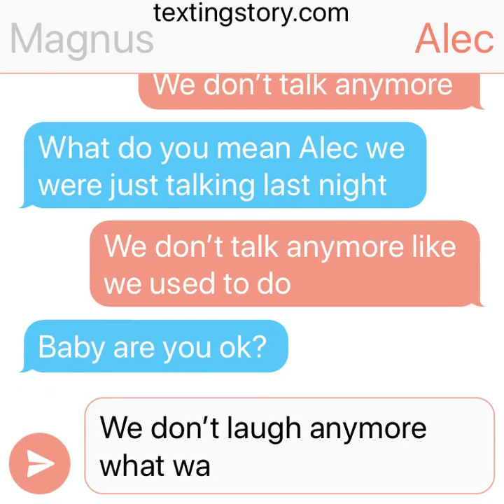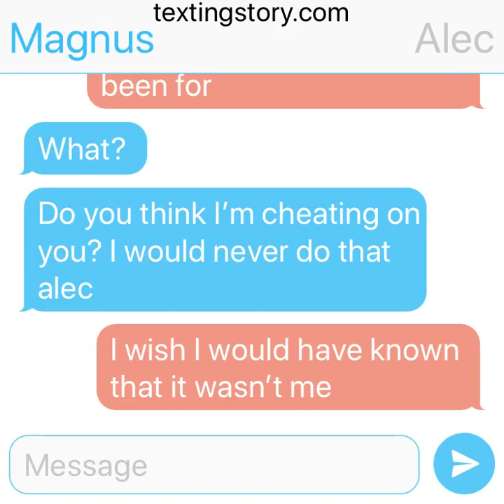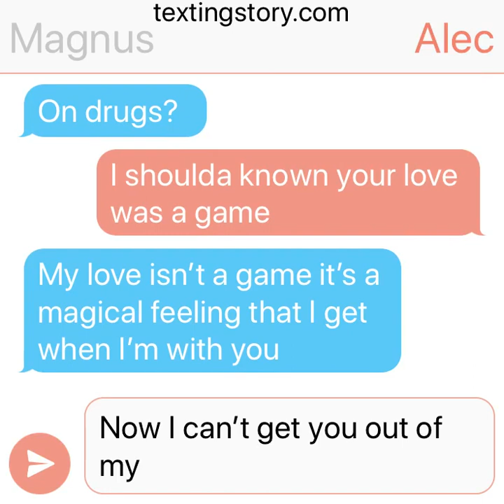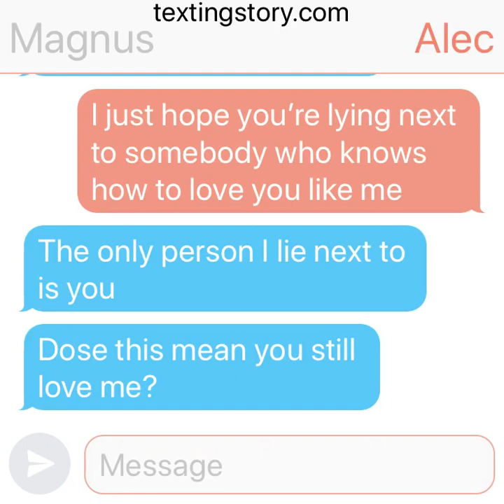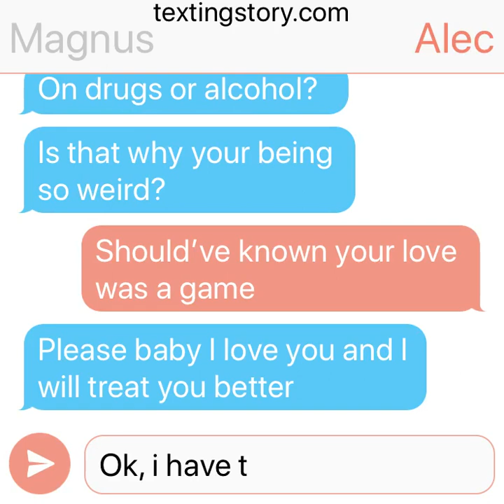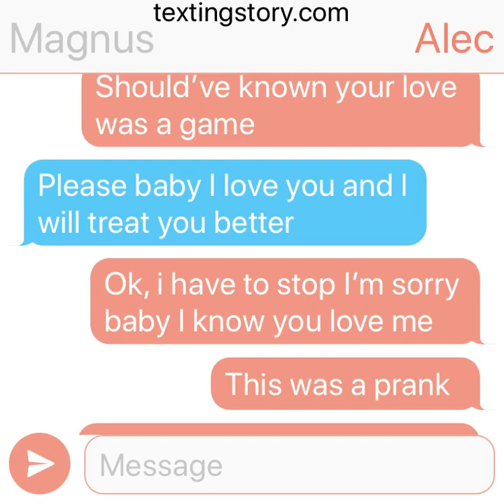Malec text prank (we don’t talk anymore)